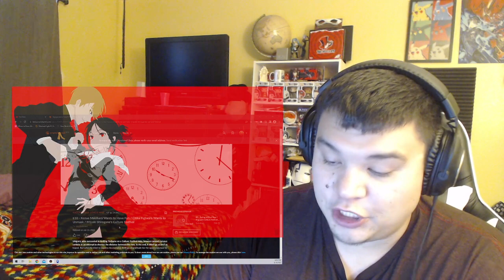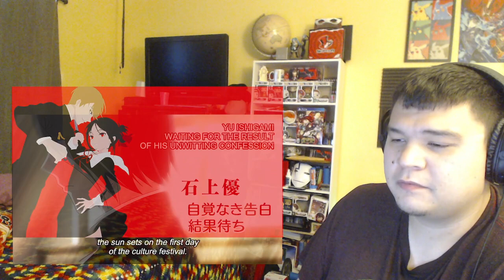Kaguya-sama: Love is War Season 3 Episode 10!